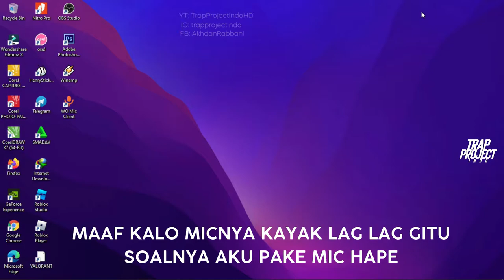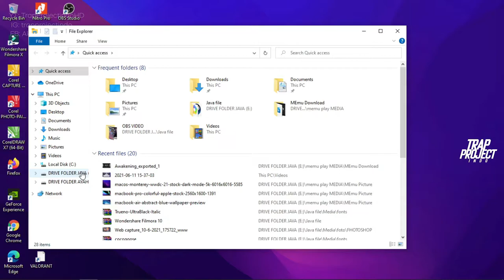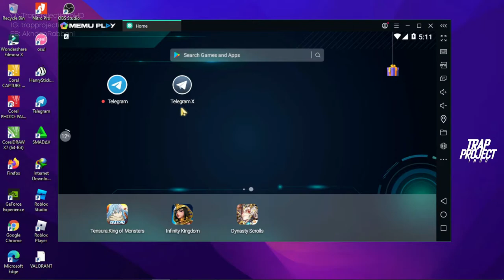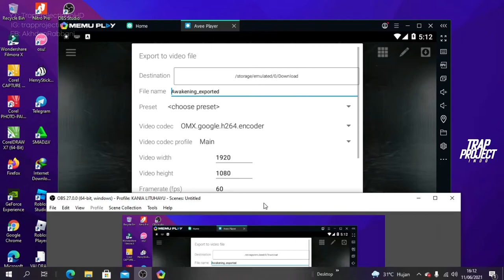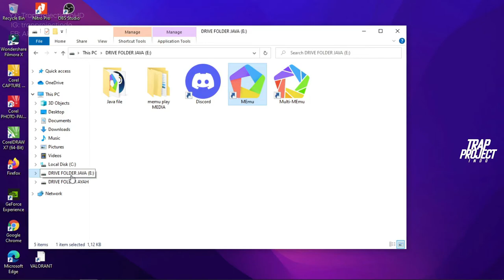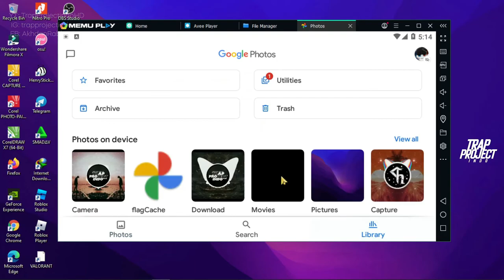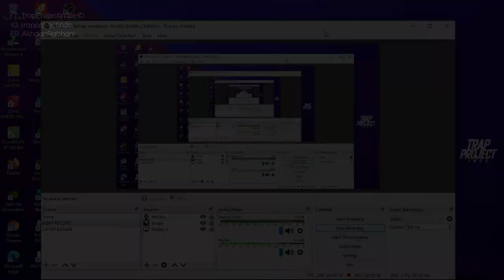HOW TO FIX EXPORT ERROR AVEE PLAYER ON EMULATOR PC (WINDOWS 7,8,10)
🔰DISCLAMER